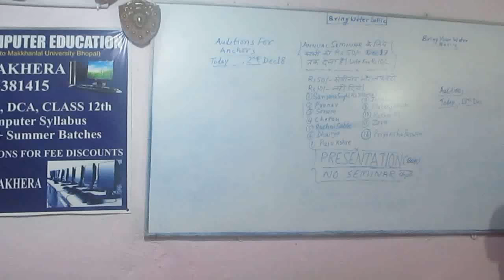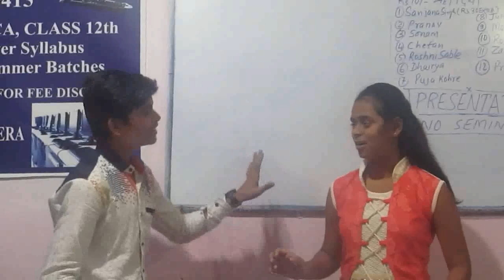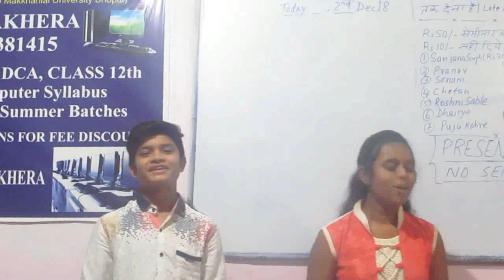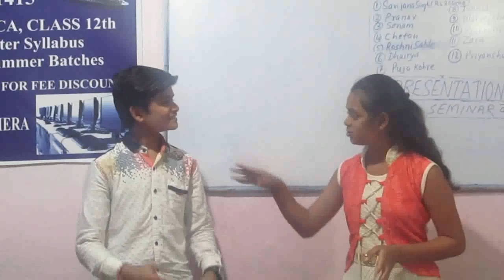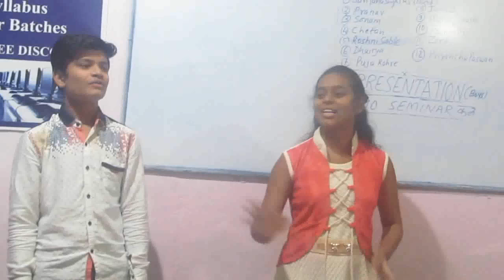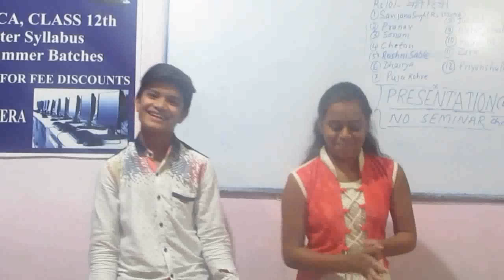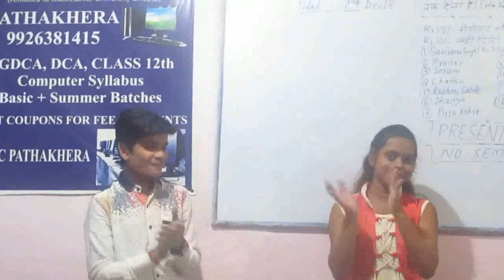Auditions-1@MEC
Annual Seminar Anchors trying their hands by Khushboo & Gaurav funnily, Dec 15, 2018